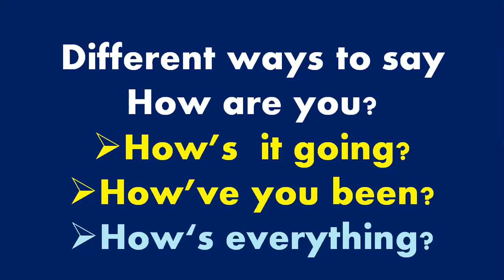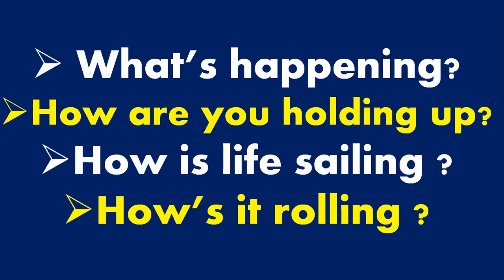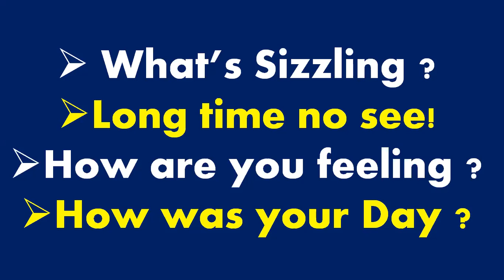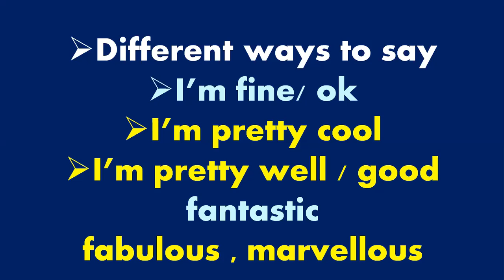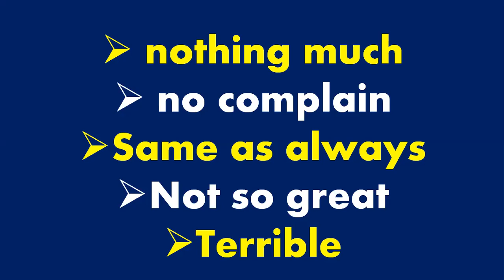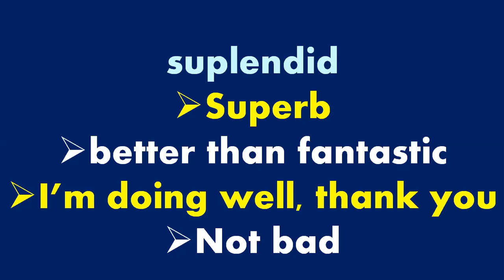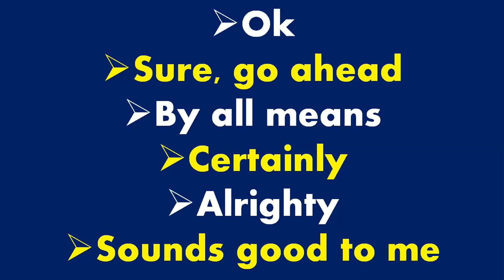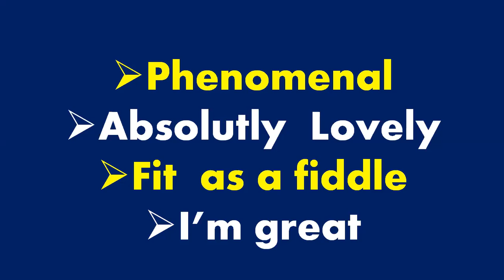Smart English Speaking,different ways to say'How are you?, I'm fine' & 'Ok' with smart expressions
different ways to say'How are you?, I'm fine' & 'Ok' with smart expressions in English Spoken Class-3